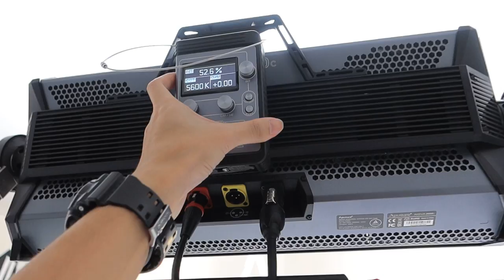Aputure P600D Hands on review 4 color pixel engine effect is awesome 6